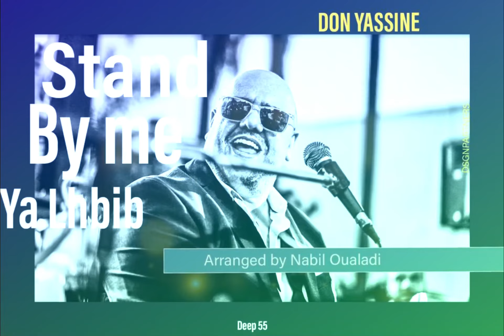Stand by me ya lhbib cover deep by @orchestreyassineoualadi7650.